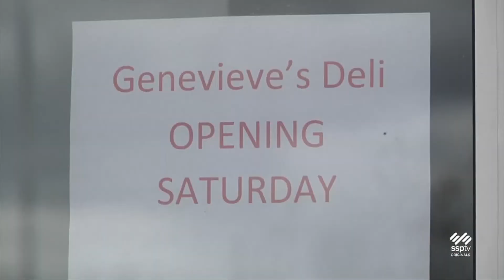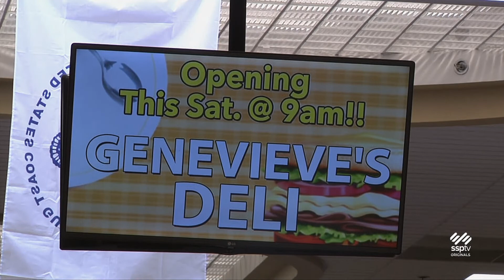SSPTV News - New Deli Open At Laurel Mall